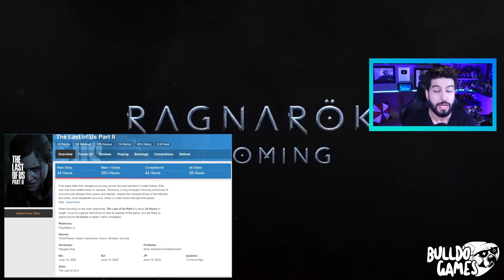A SANTA MONICA FICOU LOUCA !!! God OF War RAGNAROK SERÁ ENORME, AFIRMOU VAZAMENTO !!! + 100 HORAS